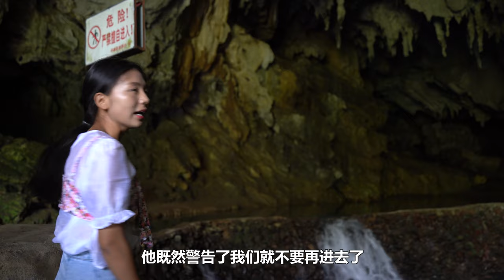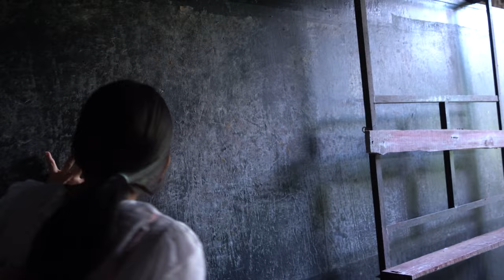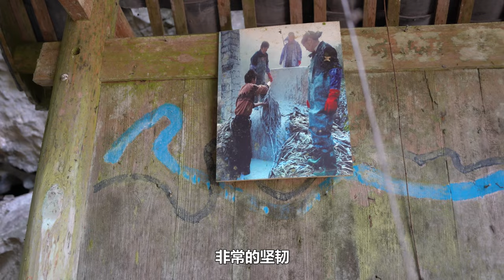贵州发现一山洞里，至今还保留着最原始的造纸之术，太古老了【青云迹】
贵州省丹寨县石桥村是国家级非物质文化遗产“皮纸制作技艺”的传承地之一，全村掌握古法造纸技艺的工匠有上百名。由于其制作方法完全传承自古代手工纸，故又称“石桥古法造纸”，其纸品又称石桥古纸
大家好，这里是青云迹的youtube官方频道